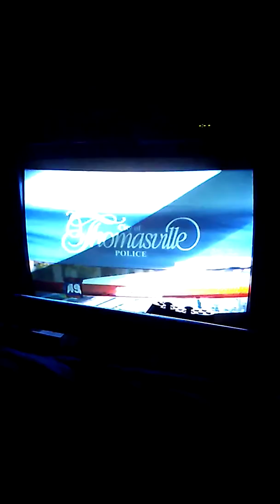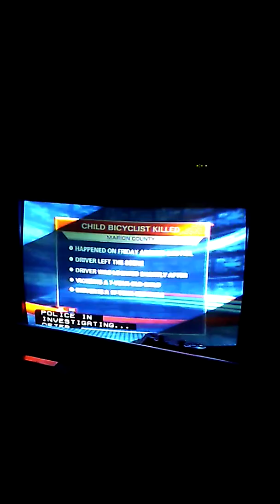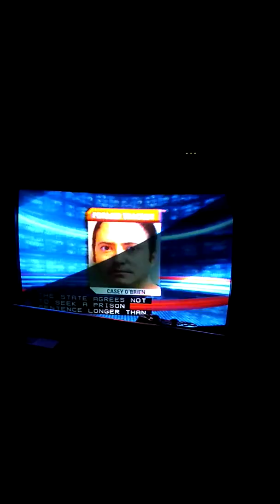Fox 49 News At Ten Intro